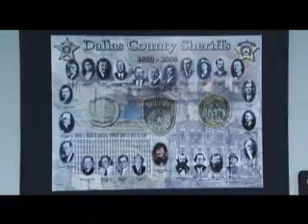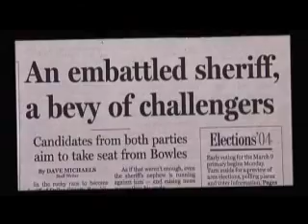Lupe Valdez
Carlos Watson talks with Lupe Valdez, the first woman and first lesbian Sheriff of Dallas, Texas.